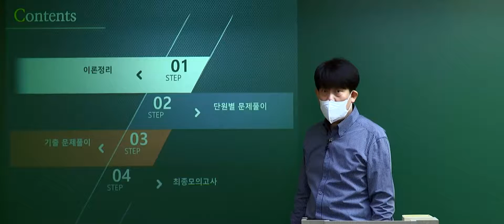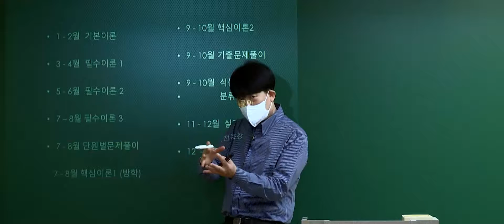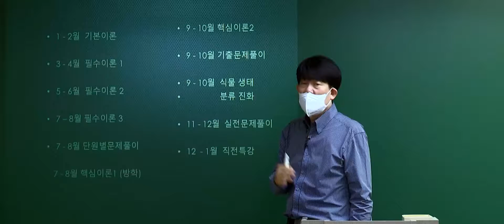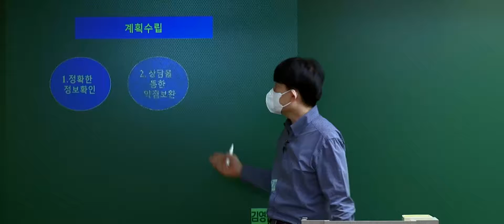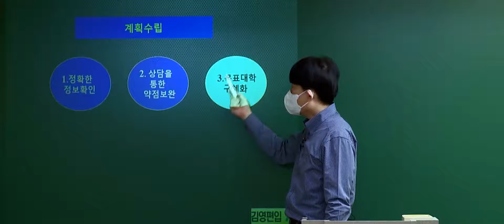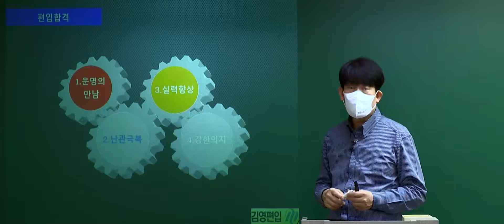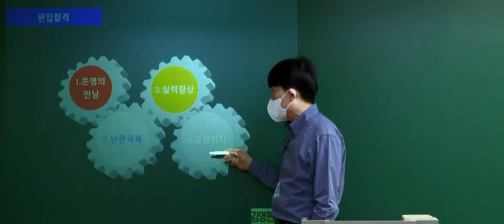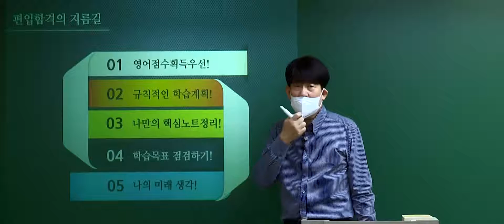[김영편입] 생물학 서동진 - 2023학년도 연고대 대비 연간 커리큘럼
출제 핵심만 파고드는 2023 생물학 커리큘럼
실전에 강한 생물 완성의 시작!

- 생물 서동진 쌤이 궁금하다면?